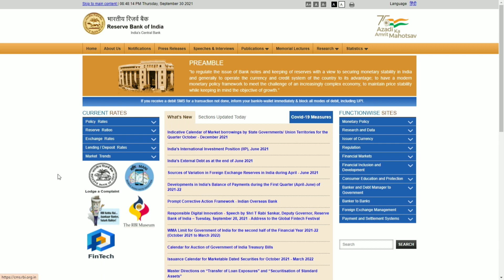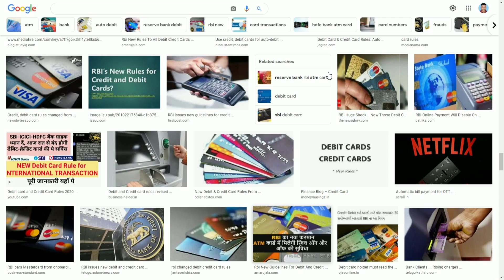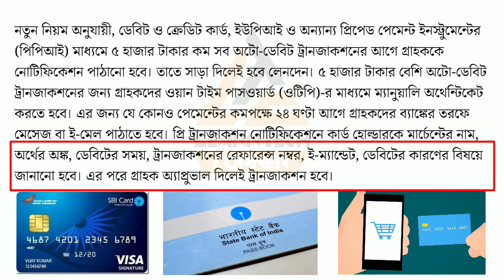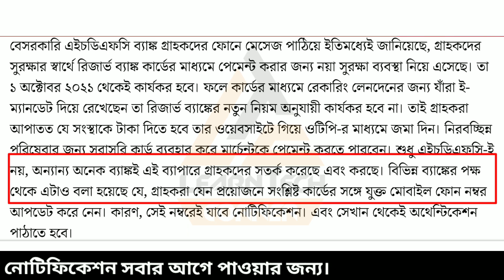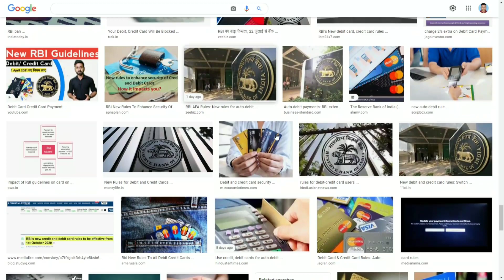New RBI Guidelines for Debit and Credit card Auto Payment from Oct 1st | RBI New Rule on auto Debit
About Video :
Starting from next month (1 October), the auto-payment rules are likely to be changed. The Reserve Bank of India (RBI) earlier stated that recurring transactions using debit cards, credit cards, Unified Payments Interface (UPI) or other prepaid payment instruments (PPIs) will need additional factor authentication (AFA). A large number of credit and debit card users set auto-payment instructions for a number of services ranging from electricity and gas to music and movie subscriptions, and the new rules threatened to spell chaos for millions of users. Banks have started informing their customers about this new rule. “As per RBI's recurring payment guidelines, w.e.f. 20-09-21, Standing Instructions on your Axis Bank Card(s) for recurring transactions will not be honoured. You can pay the merchant directly using your card for uninterrupted service," read a communication sent by Axis Bank.

➖➖➖➖➖❇️MY GEAR❇️➖➖➖➖➖
TRIPOD FOR MOBILE
➖➖➖➖❇️FOLLOW ME❇️➖➖➖➖